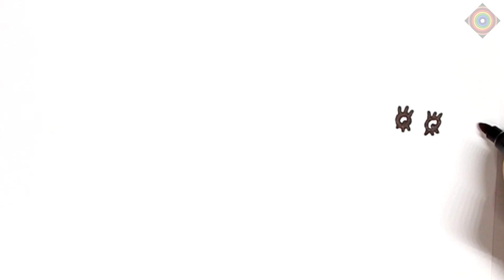Cómo Dibujar a PEPPA PIG EN EL PARQUE DE AGUA 🐷🌈Dibujos para Niños 🌈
🎨✅Cómo DEBES Dibujar y Colorear de forma FÁCIL a Peppa Pig en el parque del agua paso a paso. Haz este dibujo para niños, verás que maravilla!!